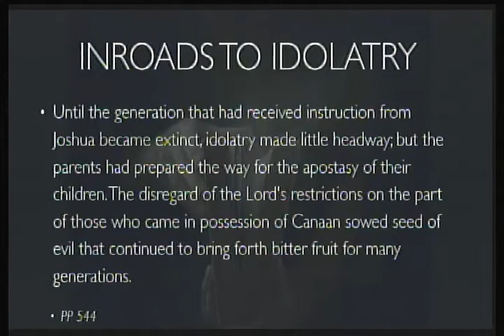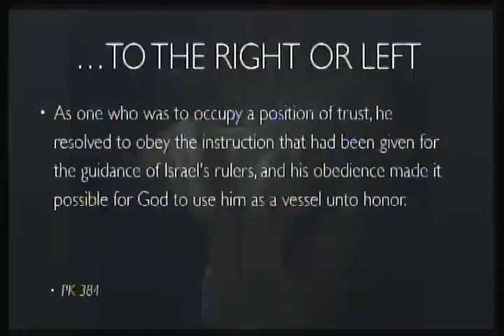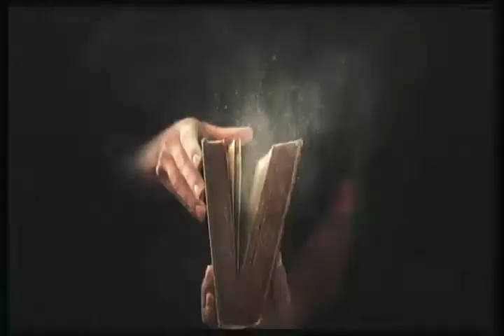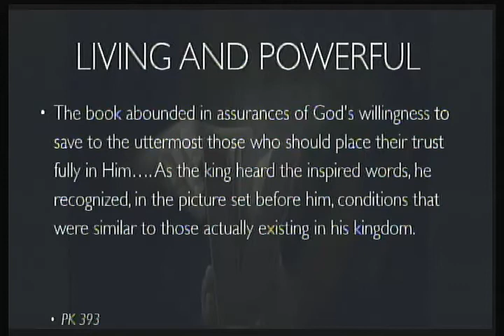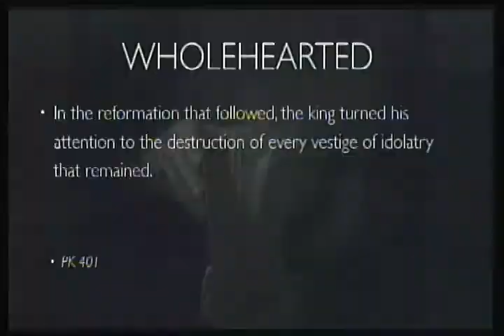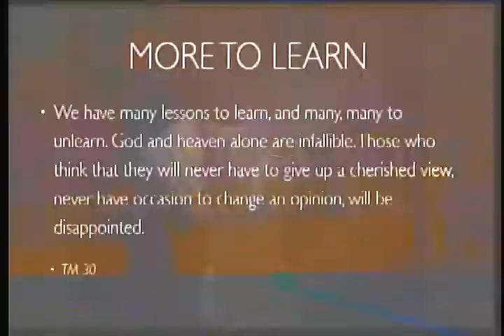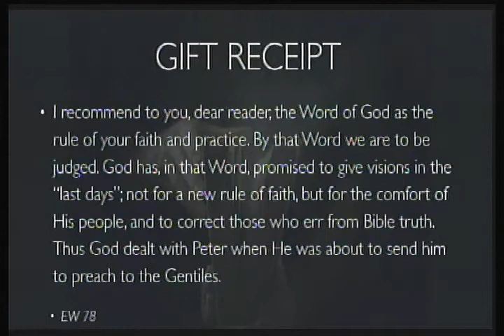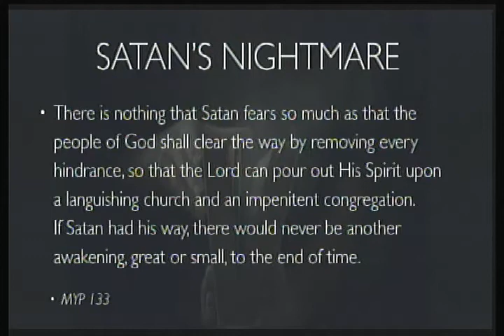Tearing Down the High Places Pastor Mark Howard